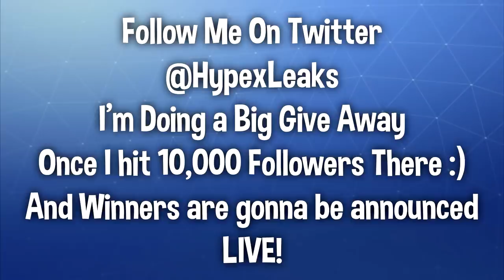*NEW* INTENSITY EMOTE IN THE ITEM SHOP!! WITH LEAKED SKINS & CUSTOM SKINS!! (Fortnite New Item Shop)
- Contents are not owned by me, they're for archiving purpose only. Please contact before any copyright statement :

HYPEX has permission to feature the Epic & Funny moments videos you see. Thanks to everyone who submits their Epic & Funny moments clips to make these videos possible!